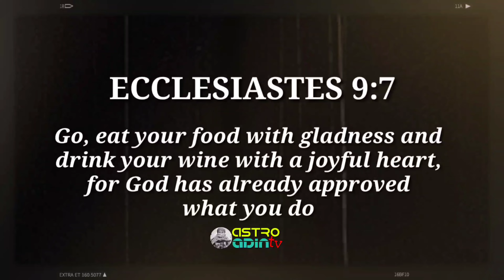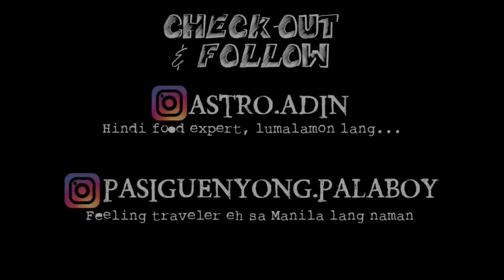EATinerary: PAPA GUT'S Kitchenette, Pares, Goto Batangas, Atbp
Ecclesiastes 9:7

Go, eat your food with gladness, and drink your wine with a joyful heart, for God has already approved what you do.

Another hidden gem along C. Raymundo Ave, Caniogan, Pasig City this time overload pares naman ang tinikman ko. Watch & enjoy!

Hello food detectives.

It's SEASON 3 and for those who are still here, many many thanks!

Hi kaibigan, maraming salamat sa paclick ng video at nakarating ka sa point na binabasa mo 'to. Hope we can have an opportunity to have a content together. Oo, ikaw na nagbabasa nito. I'm more than happy to have one with you

Watch & enjoy!